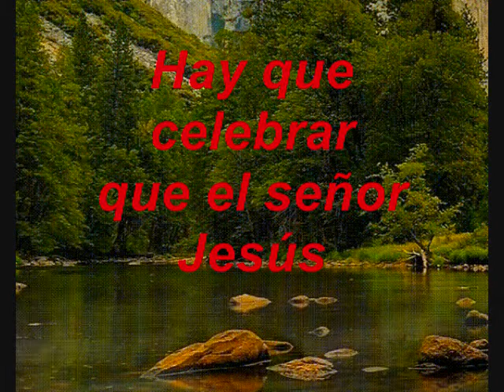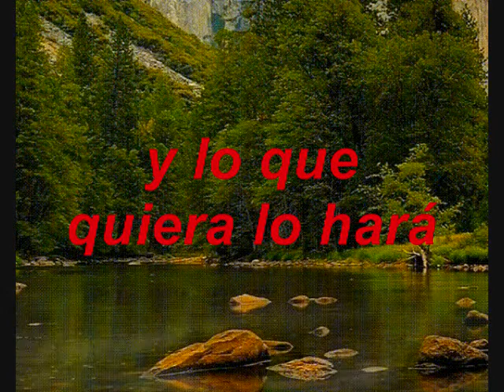Hay Que Celebrar PIANO ELECTRICO